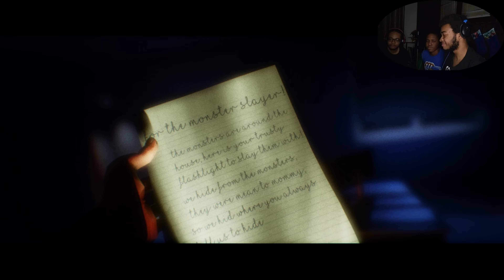WE WERENT READY FOR NIGHT 3 OR CHICA (The Joy Of Creation Story Mode) Part 2!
Yea the thumbs were taken in different places LOL. This vid only took so long to come out because we wanted to record with Okami! If you watched till the end I hope you enjoyed this vid and many more to come!